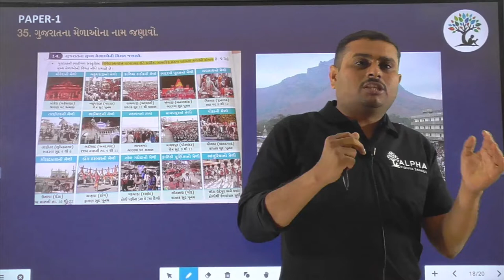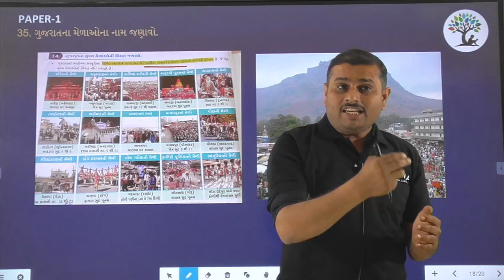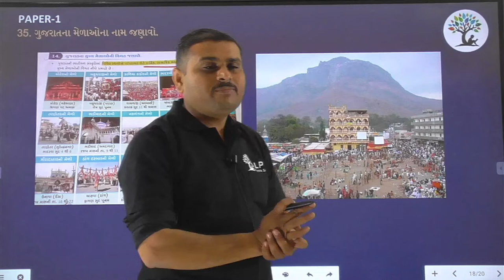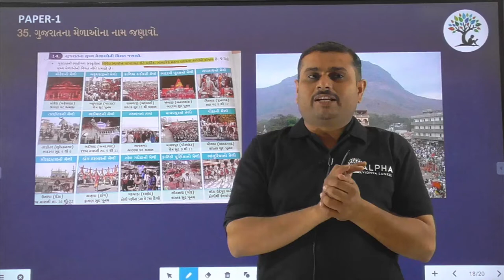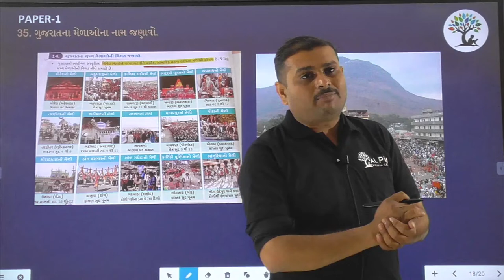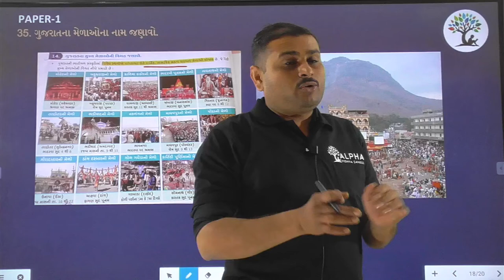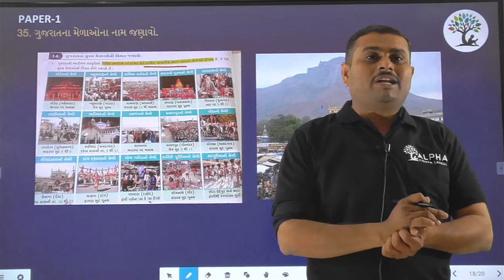Paper 1 | Que 35 | Social Science | Alpha Vidhya Sankul | in Gujarati